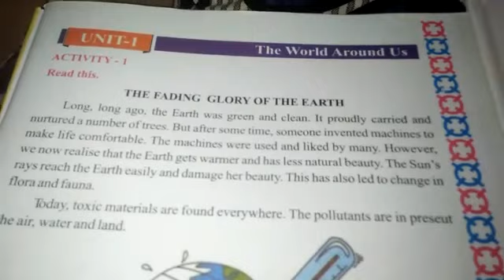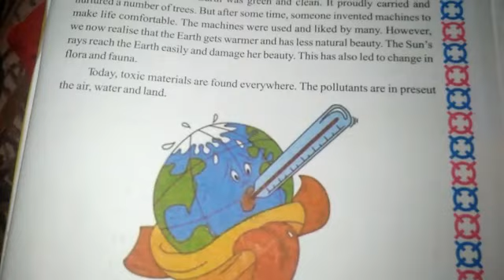April 23, 2020